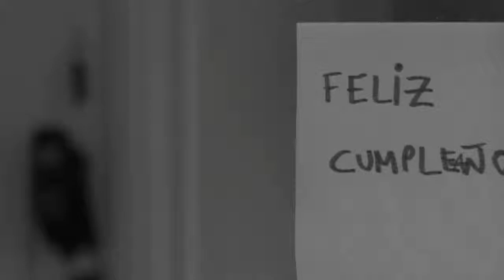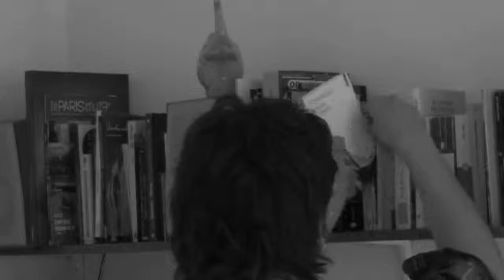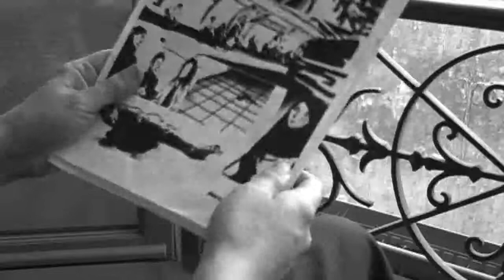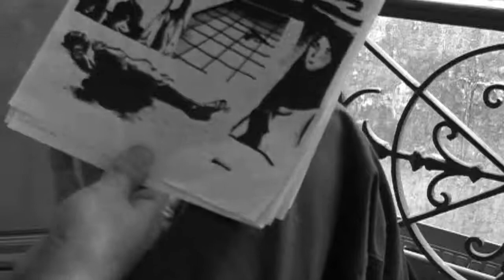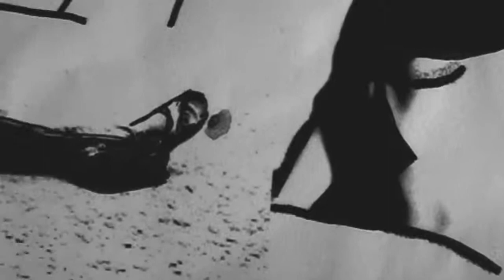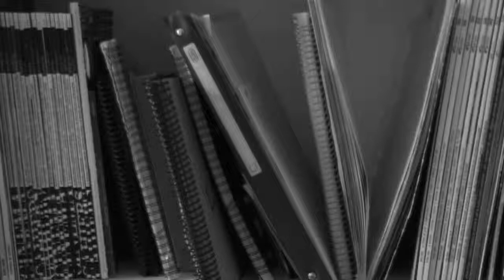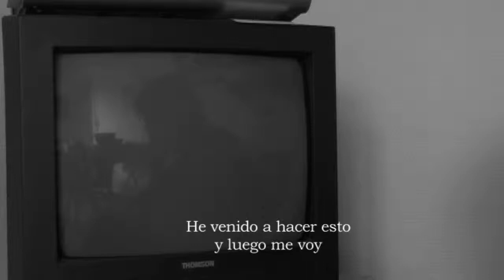Tarde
En un departamento un hombre observa. Fotos, tele, nubes, libros, comics. Come, bebe, fuma, lava. Como si intentara reconstruir algo, una presencia pasada, lee las marcas inscritas en su entorno material. O, quizás, simplemente pasa el rato.
Dirección y actuación: Roberto Reveco Fissore
Ficción, Blanco y negro, MiniDV, 25 min, Paris, 2010